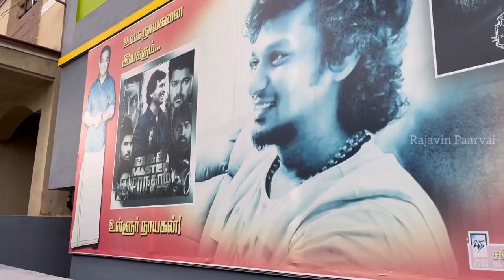🌟Lokesh Kanagaraj Home Tour🏠 | A day with Director lokeshkanagaraj❤️‍🔥